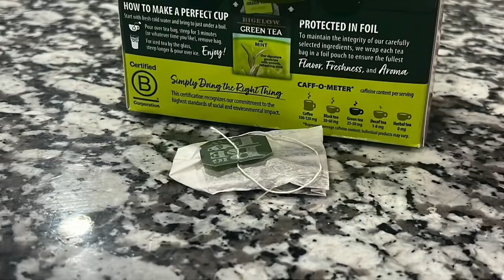Tea time (short film)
A fancy little stop motion slash filming slash puppet short about making tea I made .